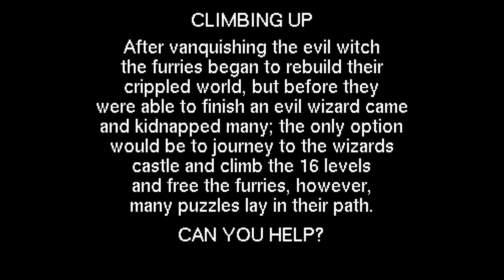Climbing Up (1996) from Huckstepp Software - Puzzle/Strategy Amiga game Levels 1-24 (single player)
Version played: Climbing Up (1996)(Alternative Realities)

Publisher: Alternative Realities
Developer: Huckstepp Software/

Hall of Light: Not listed

Climbing Up is a strategy/puzzle game on the Amiga from Alternative Realities.

The game can be played by 1-4 players.  This is my 1st play of the single player mode and I stopped when I reached level 25.  The game is basically a take on the Othello gameplay where each player takes a turn and the end goal is to have more of your colour on the board when no more moves can be made.

The game can be played by 1-4 players and I think it's the multiplayer mode where this game will really come into it's own.